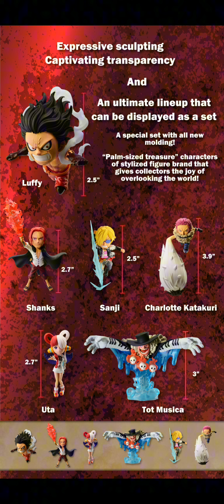NEW PO - WORLD COLLECTABLE FIGURE PREMIUM VOL. 2 BOXED SET OF 6 - ONE PIECE - ONE PIECE RED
PRODUCT INFO

FRANCHISE : ONE PIECE
BRAND : World Collectable Figure

SPECIFICATIONS

SIZE :

Luffy: Approx. 2.5in

Shanks: Approx. 2.7in

Sanji: Approx. 2.5in

Katakuri: Approx. 3.9in

Uta: Approx. 2.7in

MATERIALS : PVC/ABS/MABS/etc.
TARGET AGE : For ages 15 and over.
Released : July 2024